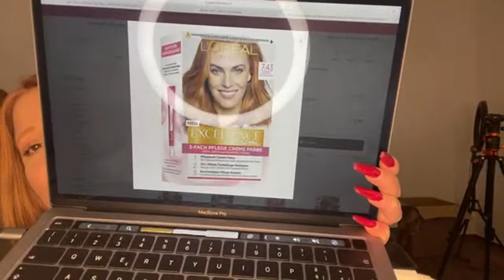Oggi sono venuta quasi alle mani | i super femminili profumi dì Gritti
Ciao! Se ti va mi trovi anche su questo gruppo Facebook
Fragranze che Passione